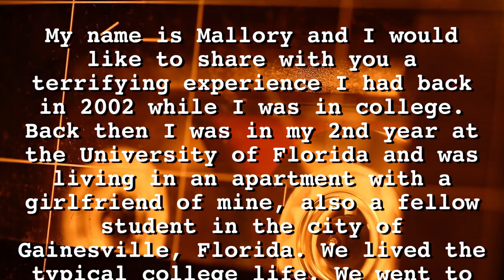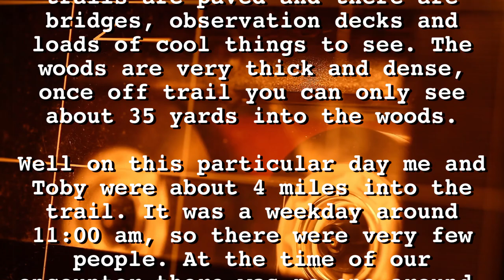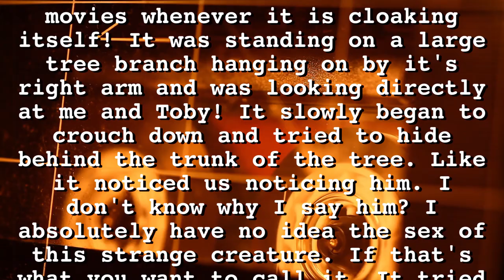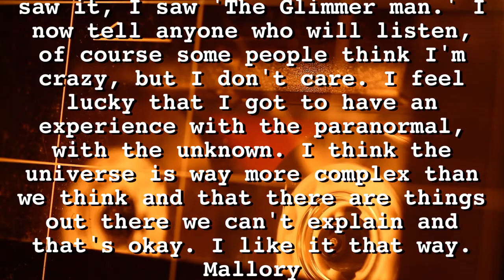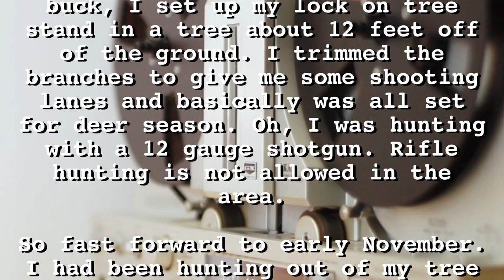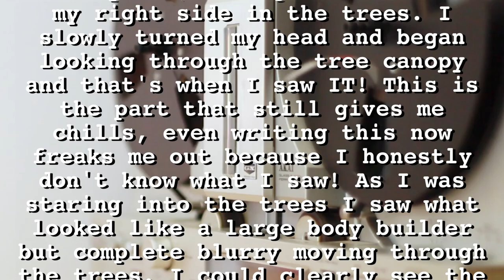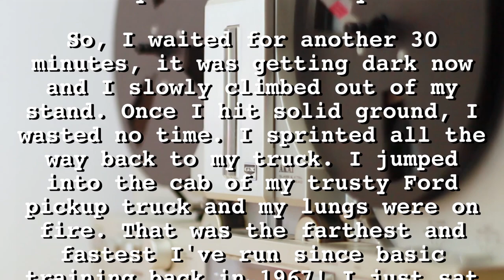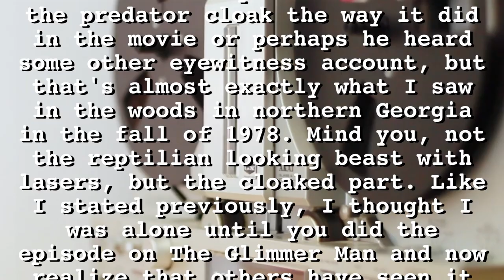1st Person 'Glimmer Man' Encounter Reports - Florida & Georgia - Phantoms & Monsters Radio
What do a young Florida co-ed and a seasoned Georgia hunter have in common? Glimmerman encounters! Listen to these two first person experiences and share your thoughts. Do you think the creature in the movie 'Predator' could be based on a real encounter by one of the writers?

00:00 Intro
00:31 Yellow-Eyed 'Glimmer Man' Entity Observed by University of Florida Student
05:17 'Glimmer Man' Witnessed by Georgia Deer Hunter

Please tell us about your own experiences, encounters and observations in the comments